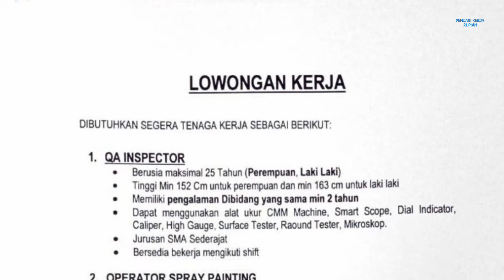Loker Operator dan QA PT Danka Hureco Batam hari ini Lowongan PT Amtek Batam Lewat Penyalur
Lowongan kerja Batam lewat penyalur PT. Danka Hureco Batam hari ini (Kemungkinan untuk PT. Amtek Engineering Batam)

1. QA Inspector
2. Operator Spray Painting

Email resume ke:
(Subject: Posisi yang dilamar)

Alamat PT. Danka Hureco Batam
Ruko Plamo Garden Blok C Nomor 12B - 15
Batam